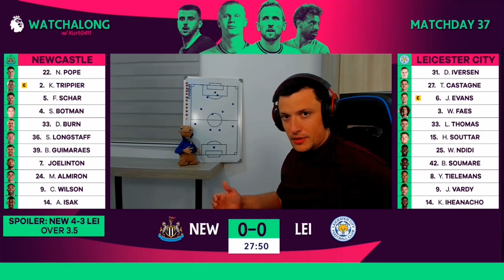Kurt0411 tells his story of his career threatening tibia injury